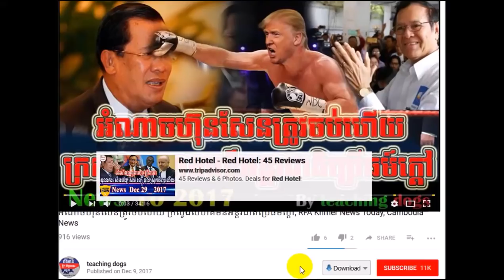នោះ ជនបរទេសនៅកម្ពុជាច្រើនណាស់ភាគច្រើនចិន និង យួន, RFI Khmer News Today, RFI Khmer Radio